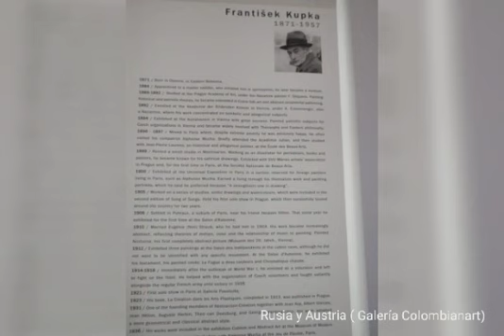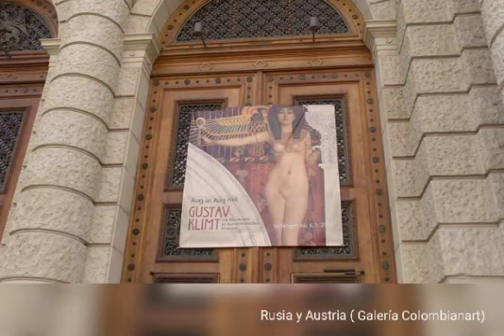Arte Para El Mundo Explora Tus Sentidos Galeria Colombianart Arte Global Internacional